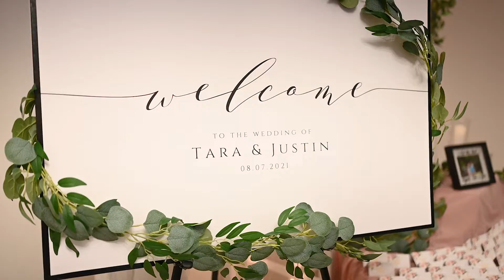Friend Wedding Highlight Film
♥ ʟᴏᴠᴇ ꜱᴛᴏʀʏ ♥

Justin & Tara's wedding was one to remember! There were so many perfect moments throughout their day and this film portrays their love for one another so well!

Thank you both for choosing us to capture your day and so many other moments throughout your life together - we're so thankful for you and can't wait to see what the future holds for you both! Congratulations again and enjoy reliving your perfect day over and over!! 😍

Vendor Shout Outs:
Photo & Film: Scarinzi Media
Gown: Dress Your Fancy
Bridesmaids Dresses: Dress Your Fancy
Groom's Wardrobe: Men's Warehouse
Cake/Cupcakes: Wegmans
Limo: TNZ
Rings: Brilliant Earth
Florist: Woodfern Florist
Venue: Riverdale
Ceremony: Endicott United Methodist Church
DJ: Sound Selection
Hair: Alexis Ayers
Makeup: Dana Raye